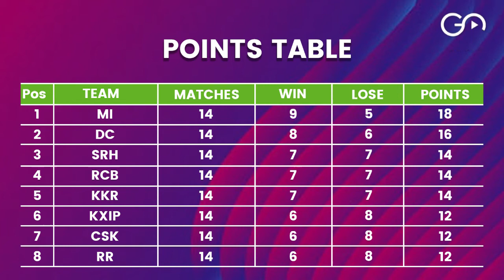IPL 2020: Hyderabad Thump Mumbai By 10 Wickets To Qualify For Playoffs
Sunrisers Hyderabad qualify for the playoffs after thumping Mumbai Indians by 10 wickets. SRH's Shahbaz Nadeem was awarded the Player of the Match for his economic bowling spell. Check out this special match report powered by Adda52 in association with Dailymotion